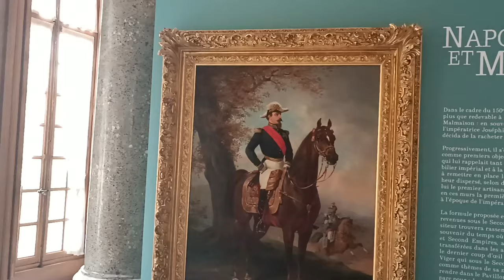VOYAGE AVEC IANNIS MORIAUD (et Jean-Marie Le Pen) - Vlog (15/08/2023)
Musique utilisée : Lovely Swindler par Amarià d' Yunited Media Gmbh Music